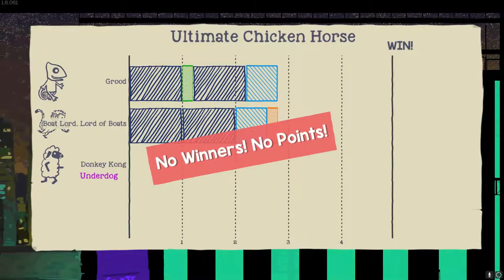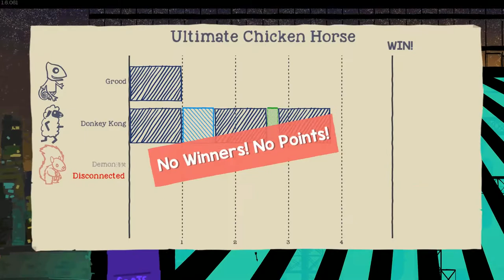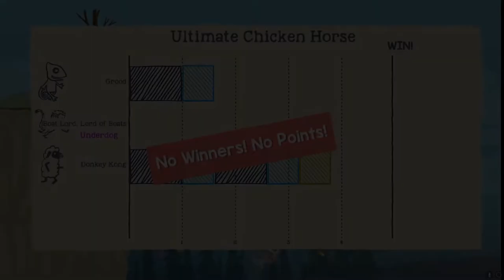Chicken Horse Tennis Ball Tracking Technology Part 1